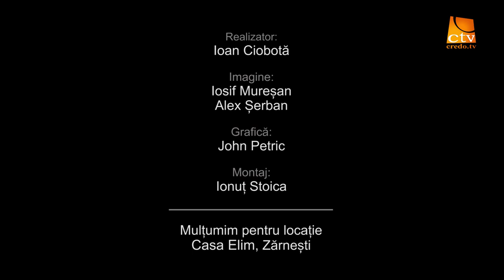Ep.071. Vieți Transformate - Monica și Sergiu Antal